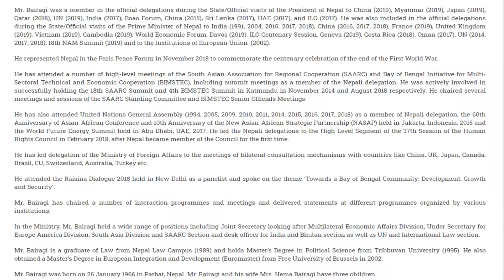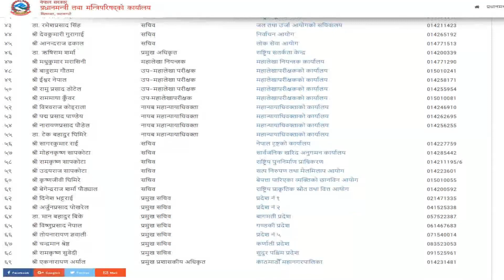मुख्यसचिव लोकदर्शनले दिए राजीनामा । Chief Secretary of Nepal Resigns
नयाँ मुख्यसचिव बनाउन सेटिङ । पालो मिचियो ।

today nepali news,
aajako samachar,
aajako samachar nepali,
aaja ko mukhyaa,
aaj ke mukhya samachar,a
aja ko mukhya samachar,n
epali news today
,taja khabar aaja ko,
nepali taja khabar aaja ko,taja khabar aajako,nepali news aaj ka taja khabar,aaja ko taja samachar,
aaja ko taja samachar nepal,
aaja ko taja samachar nepali,'
lockdown in nepal today
,nepali news,
nepali samachar